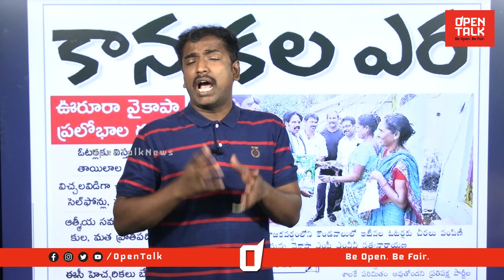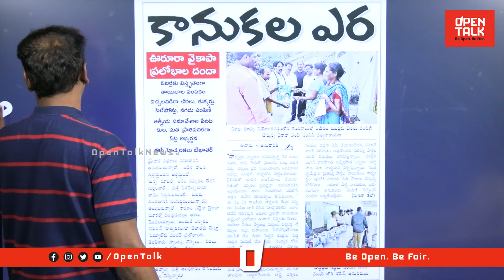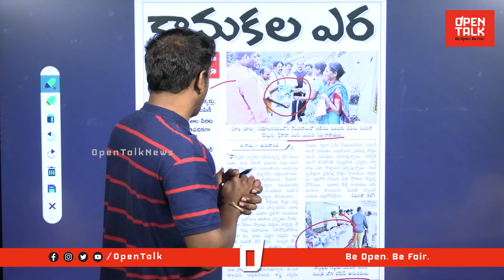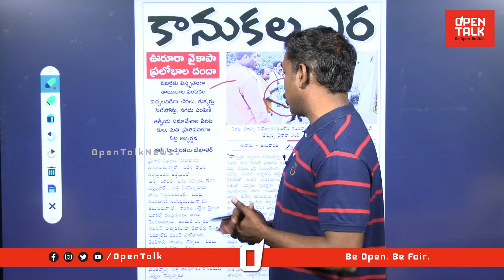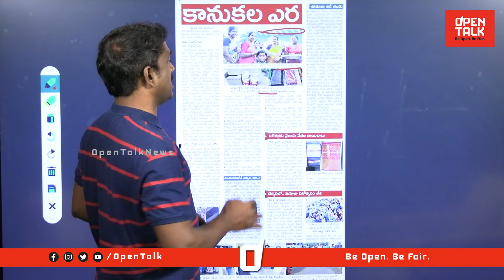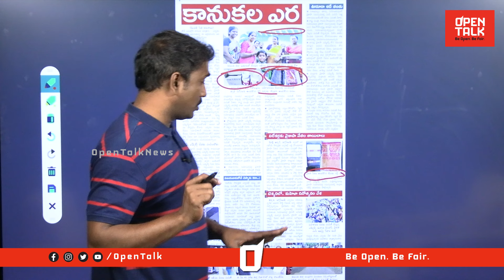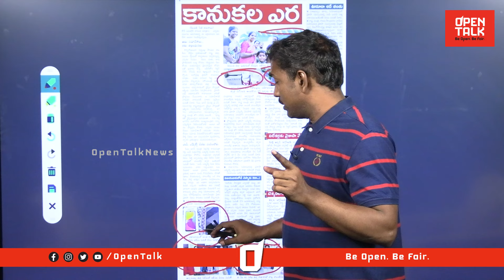వైసీపీ తాయిలాలపై కేంద్రం కన్నెర్ర | Analyst Sudhakar on YCP Leaders Distribute Sarees And Money